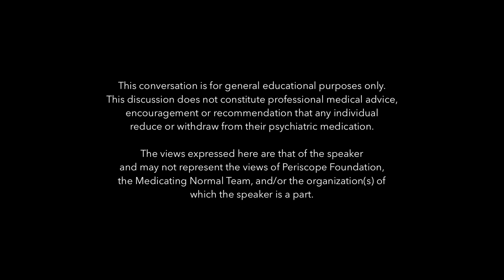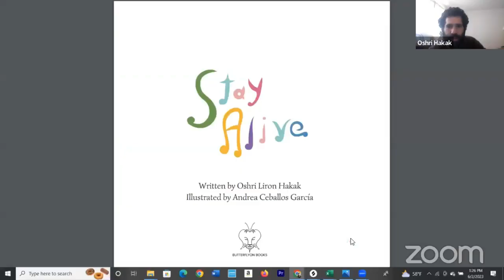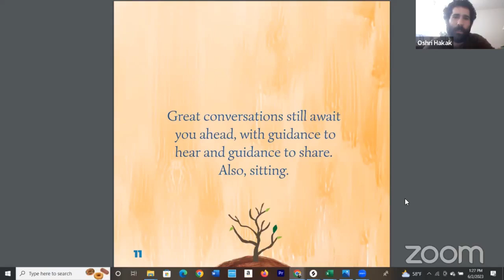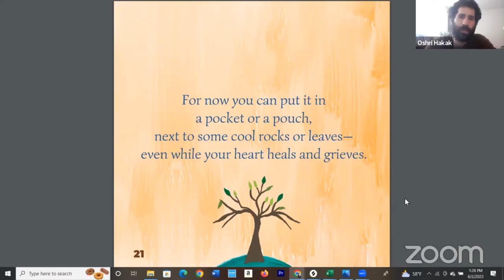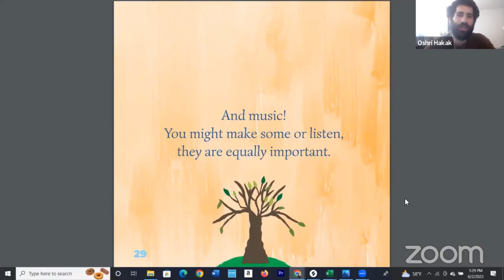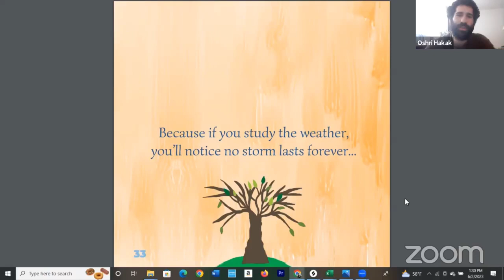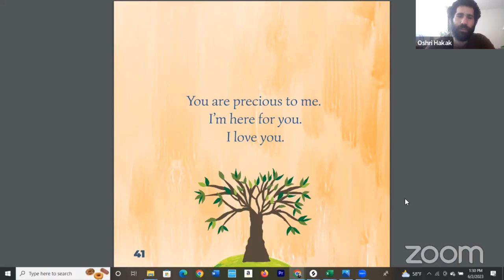A Conversation w/ Oshri Hakak: "Stay Alive" & Other Books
Guest Bio:
Oshri Hakak is an author, artist and musician based in Los Angeles, CA, who creates to uplift. He especially loves creating illustrated books about unconventional topics, for both children and grown-ups, to help people live more adaptive and happy lives. His books can be found on ButterflyonBooks.com and Amazon.

Relevant Links:
Oshri’s books on Amazon

*Note: the term that Nicole (host) could not remember during the discussion is 'Sonder'
n. the realization that each random passerby is living a life as vivid and complex as your own—populated with their own ambitions, friends, routines, worries and inherited craziness—an epic story that continues invisibly around you like an anthill sprawling deep underground, with elaborate passageways to thousands of other lives that you’ll never know existed, in which you might appear only once, as an extra sipping coffee in the background, as a blur of traffic passing on the highway, as a lighted window at dusk.